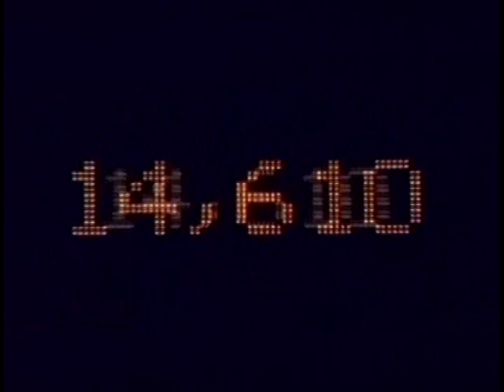ENIEL POLYNICE #9 White (Point Guard, 6'5"/195 cm) - 26pts, 8rbs, 7asts (Part 1 of 4)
Sameji vs. Plaza Fernando Valerio (Dominican Rep.-SRT) - April 8, 2012